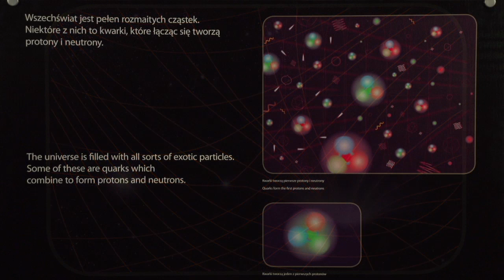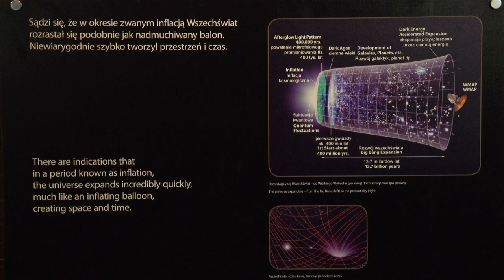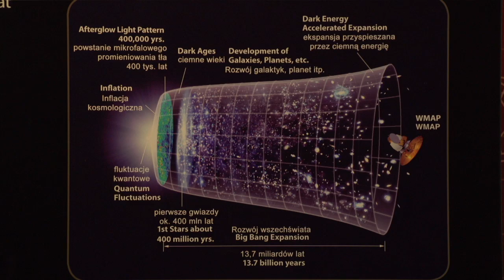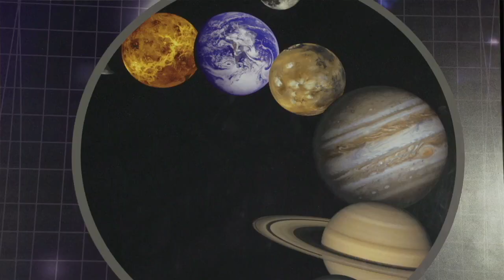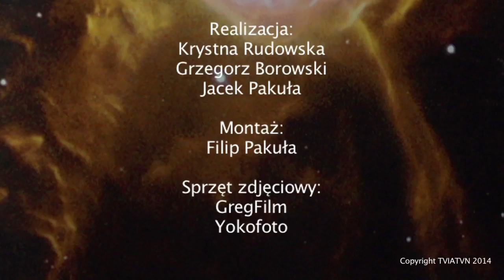WSZECHŚWIAT I CZĄSTKI CZ.2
Prof. Kazimierz Stępień, kontynuuje wykład prof. Jana Pluty o powstawaniu WSZECHŚWIATA. Wykład na temat: "Z czego powstają gwiazdy i planety" oraz "Co to jest grawitacja i czasoprzestrzeń".